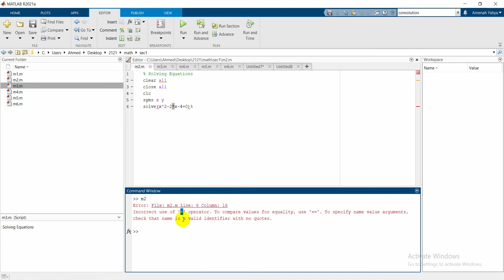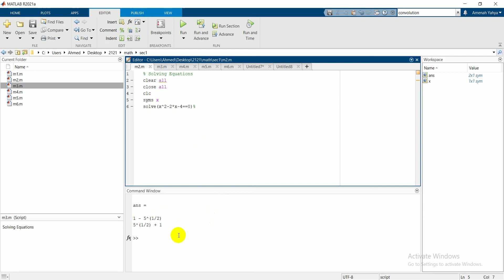حل المعادلات باستخدام solve مع بعض الملاحظات المهمة-الجزء الاول